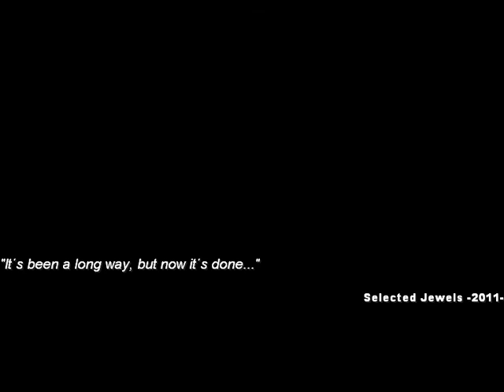Selected Jewels - Official Video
Die erste Single aus dem `Selected Jewels´ Album.